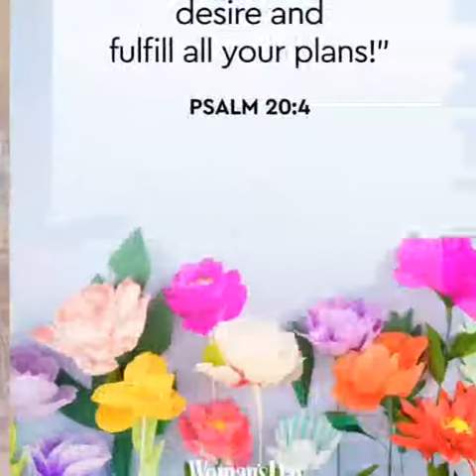Birthday Celebration for July 2020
happy birthday to my onica Ejah charie, thank You Lord for making her successful